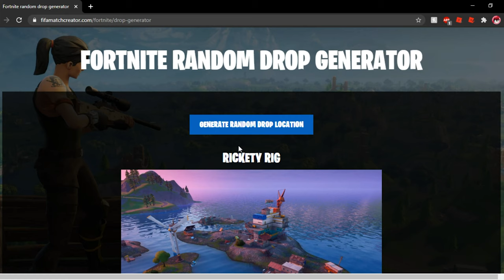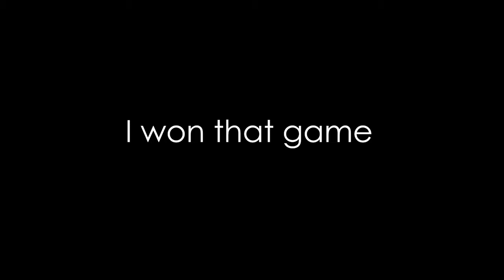Random Drop Generator in FORTNITE Challenge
I think this is an original idea!

fortnite live,
fortnite event,
fortnite travis scott,
fortnite montage,
fortnite song,
fortnite animation,
fortnite aimbot,
fortnite arena,
fortnite asmr,
fortnite account,
fortnite astroworld,
a fortnite game client update from the app store is required,
fortnite black lives matter,
fortnite bosses,
fortnite blm,
fortnite box fights,
fortnite building tips,
fortnite bosses song,
o.b fortnite,
fortnite channel,
fortnite cars,
fortnite chapter 2 season 2,
fortnite creative,
fortnite challenges,
fortnite dance,
fortnite doomsday event,
fortnite deadpool,
fortnite deathrun,
fortnite deadpool week 7,
fortnite punked,
fortnite emotes,
fortnite event chapter 2 season 2,
a.x.e. fortnite,
fortnite funny,
fortnite fails,
fortnite focus,
fortnite first,
fortnite fortnite,
fortnite gameplay,
fortnite glitches,
fortnite guy,
fortnite glitches chapter 2 season 2,
fortnite girl voice trolling,
fortnite game,
fortnite guns in real life,
g fortnite songs,
g fortnite item shop,
gen.g fortnite,
fortnite hackers,
fortnite hacks,
fortnite highlights,
fortnite how to get deadpool,
eric h fortnite,
josh h fortnite,
fortnite intro,
fortnite's kinda dying,
fortnite invincibility glitch,
fortnite jelly,
fortnite john wick,
fortnite jarvis,
fortnite jules,
fortnite june 17,
fortnite jonesy,
fortnite jacksepticeye,
curly j fortnite,
legends curly j fortnite,
fortnite kinda dying,
fortnite kid,
fortnite kit,
fortnite kraken event,
fortnite keybinds,
fortnite kingsman,
fortnite kawaii,
fortnite karma,
k-fortnite series,
smokeyk fortnite,
fortnite live stream,
fortnite legion,
fortnite lachlan,
l fortnite dance 1 hour,
fortnite memes,
fortnite music,
fortnite mobile,
fortnite movie,
fortnite marshmello event,
fortnite music blocks,
fortnite midas,
m fortnite videos,
my fortnite addiction,
fortnite ninja,
fortnite news,

Wussup